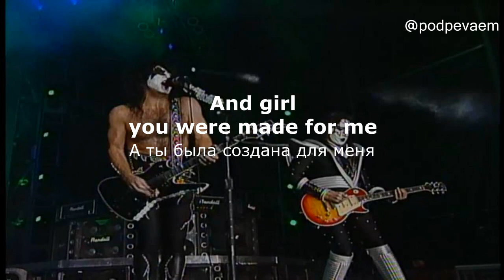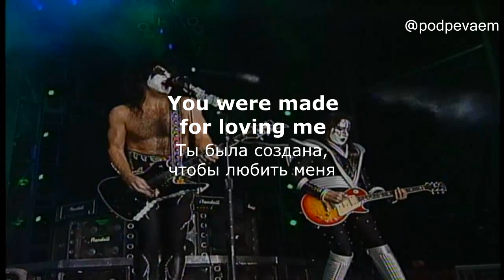KISS — I Was Made For Lovin’ You (lyrics текст и перевод песни)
Tonight
Этой ночью

I wanna give it all to you
Я хочу отдать тебе всё

In the darkness there’s so much I wanna do
В темноте мне хочется сделать столько всего

And tonight
И этой ночью

I wanna lay it at your feet
Я хочу бросить всё к твоим ногам

‘Cause girl I was made for you
Потому что, девочка, я был создан для тебя

And girl you were made for me
А ты была создана для меня

I was made for loving you baby
Я был создан, чтобы любить тебя, детка

You were made for loving me
Ты была создана, чтобы любить меня

And I can’t get enough of you baby
И я не могу насытиться тобой, крошка

Can you get enough of me?
А тебе достаточно ли меня?

Tonight
Этой ночью

I wanna see it in your eyes
Я хочу увидеть это в твоих глазах

Ощутить магию

There’s something that drives me wild
Сводящую меня с ума

And tonight
И этой ночью

We’re gonna make it all come true
Мы исполним все свои желания

‘Cause girl, you were made for me
Потому что, девочка, ты была создана для меня

And girl I was made for you
А я - для тебя

And I can give it all to you baby
И я могу всё тебе отдать, крошка

Can you give it all to me?
А ты?

Не могу насытиться

Не могу насытиться

Не могу насытиться

Oh, I was made
Я был создан

You were made
Ты была создана

Не могу насытиться

Не могу